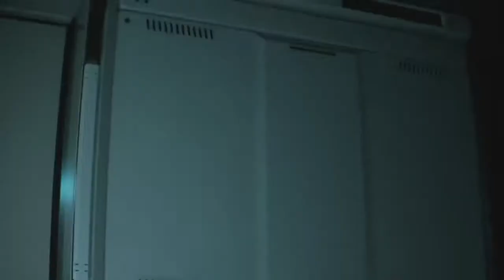Resident Evil 2 ~ Part 37: Falling Out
We stop Birkin once more and begin our escape!